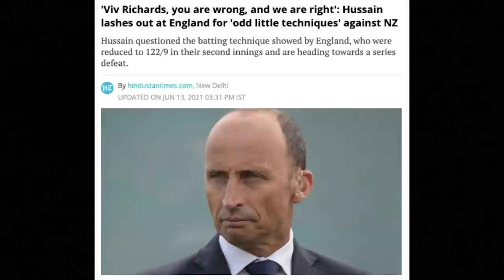The Multicultural Life Story of Nasser Hussain With 5 Character Traits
Welcome. Let’s go into the 5 character traits of Nasser Hussain's multicultural life!

At Mr. Multicultural, we are promoting Equality and Diversity. It all started with the EMMA Awards show since 1997 that was broadcasted on National Television for many years. We have always believed, Equality is the greatest strength to any society.

NUMBER ONE: Resilient
Nasser Hussain was born on the 28th March, 1968 in Chennai, India. He grew up as a Muslim along with his brothers Mel and Benazir Hussain. His father, Raza Jawad Hussain, was an Indian cricketer in the early 60s and his mother, Shireen Hussain, and is English. The Hussain’s lived a comfortable life in India until 1975, when Nasser’s father moved the family to Ilford, East London. Britain was experiencing the end of the post-war economic boom as well  as the end of the social liberation that defined the 1960s, with Thatcher’s radical conservatism encouraging widespread privatisation and free enterprise. This was met with a lot of worry from the public who enjoyed the employment security of the previous decade. The lower-earning families were soon starting to feel the effects of the decline in the country’s staple industries of coal and cotton that led to mass unemployment from here on. Nasser’s early influences in sport came from Britain. He showed an interest in golfing, cricketing and football from the age of 5. He cites Laurie Cunningham, Tony Woodcock and Bryan Robson who particularly shaped his passion for sport.

NUMBER TWO: Passion
Nasser made his Test Cricket debut in 1990 after graduating with his bachelors the year prior. The test team were playing the West Indies, who they eventually lost to in the series 2-1. During the game, he developed a fiery temper, jeopardizing his position on the English team. He continued to play for Essex in the County Championships, helping the county secure a win in 1991 above Warwickshire. After another championship win for Essex the year after, English Captain Graham Gooch invited Nasser back onto the test team.

NUMBER THREE: Conviction
His first match as Test captain was against New Zealand. It was a bad defeat for Nasser and the England team, who were booed by the English fans. The captain quickly found his feet, helping win the next 4 Test Series against the West Indies, Pakistan and Sri Lanka. Nasser was determined to fight for his newly-appointed status as team captain. By the end of 2000, the English team had risen to 3rd place at the ICC Test Championships. The following year, Nasser took his team to the 2002 NatWest Series against India and Sri Lanka. It has since been considered to be one of the best One Day International tournaments of all time.

NUMBER FOUR: Honesty
Soon After announcing his retirement, he joined the Sky Sports commentary team alongside former English Captains Bob Willis, David Gower and Ian Botham, where he continues to host interviews and talks on Sky Sports alongside his close friend Mike Atherton. In 2004, he released his autobiography ‘Playing With Fire’ to critical acclaim, winning Best Autobiography in the 2005 British Sport Book Awards. The book spoke of his younger years and the strained relationship he had with his father to battling for a spot on the English Team later on in his professional career. Since 2010, Nasser has been coaching at the Catholic boarding school New Hall School in Essex.

NUMBER FIVE: Discipline
In 1993, Nasser married Karen Hussain, going on to father Joel, Jacob and Layla Hussain. Joel, the eldest, has gone on to play for under 13 leagues and now plays for Essex’s county team. In early 2001, he was awarded his Order of the British Empire for his hard work and dedication to cricket. This marked the country’s recognition of his impact in cricket culture as a whole and attempts to improve the race relations within the game. That sadly, has a long way to go, to eradicate the game from Institutional racism. His contributions to promoting multicultural values are highly regarded at EMMA and his achievements within the sport of Cricket are admired by many around the world.

0:00 - Intro
1:21 - Resilient
4:06 - Passion
6:18 - Conviction
7:35 - Honesty
9:06 - Discipline
11:46 - Multicultural Campaigns
11:52 - Closing Remarks